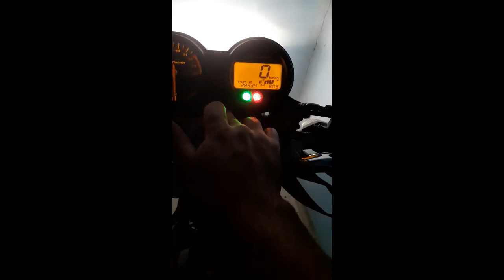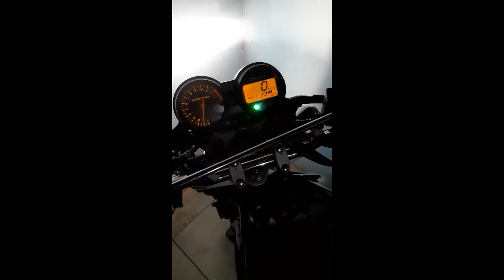Trocando Oleo Bandit 650 --- suzuki